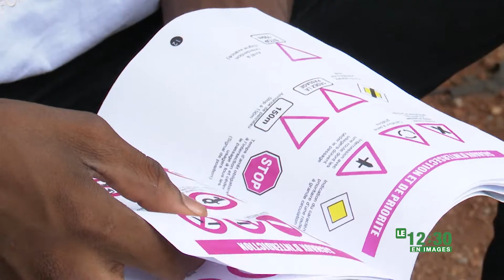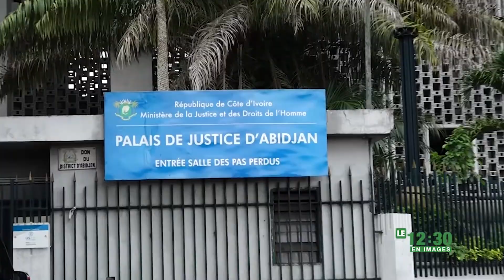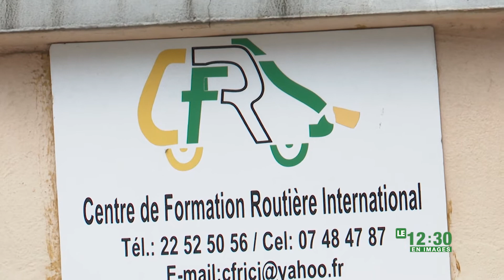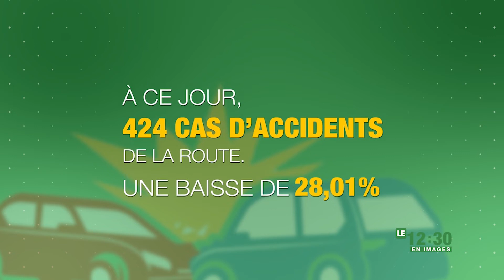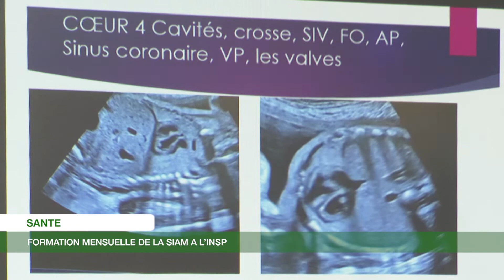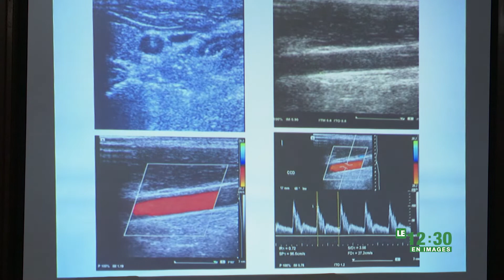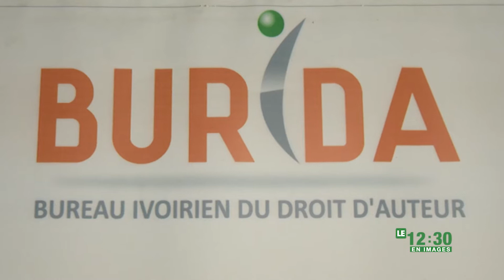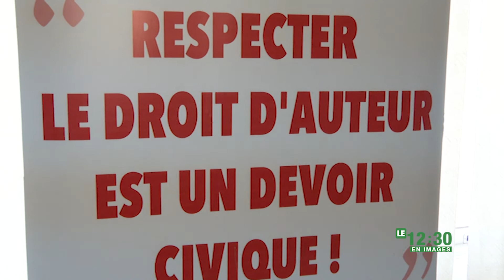Le 12 Heures 30 de RTI 2 du 22 septembre 2021